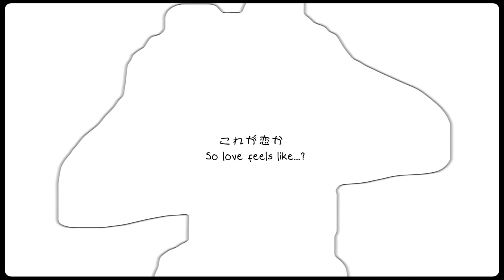Idolatry (English Cover) 偶像崇拝【英語で歌ってみた】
“This song is only 2 minutes, it shouldn’t take me that long!” 💀

It’s been more than 6 months but I have to upload something so here you go hgnngnffndgnjfg

Anyways.
This is a very… odd song on the first listen, but after hearing Haruko’s amazing cover using ANRI, and all the cool things he did with the mix, I have been converted 🙏.

☆ Vocals, mix, subs: (((((((( (⓿_⓿) ))))))))

ENGLISH LYRICS by Haruko (a few small changes by me because singing in English is haaaard):

For virginity you pay
Got no money on me
The shit you talk Is quite enough so
Shut the f*ck up please
The trash and all the rest come out from all of their nests
So dance away or laugh today
The choice is yours to make

Give suffering a kiss
A loser kinda life
"That joke you made the other day...-"
Kawaii things to say.
I guess I'm getting into how you say your "goodbyes"
My Head is gonna die.
So love feels like...?

To npc's, the "peace!"
Keep winning with your watch
Just work away Like manic slaves.
Now where you headed, bae?
Line up over there if you're ready for endless melodies
In holding onto life
We're bored until we die

I can see your eyes
And I see your brain inside
It's all of you, so clear;
The crazy people here
There ain’t nothin you can do
Look up and down, around but it won't be found.

Trying as we may
We'll end up here someday